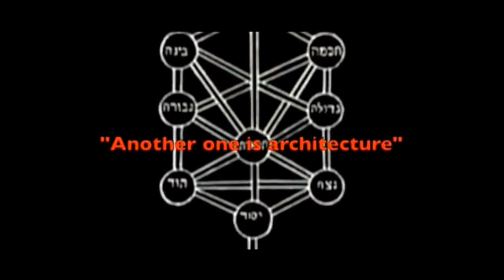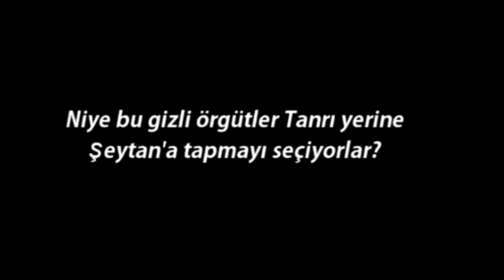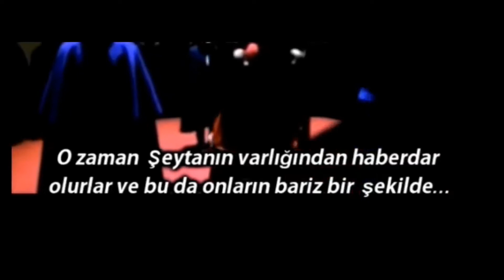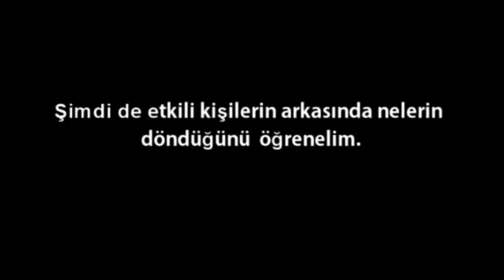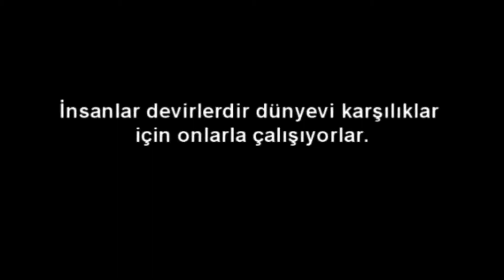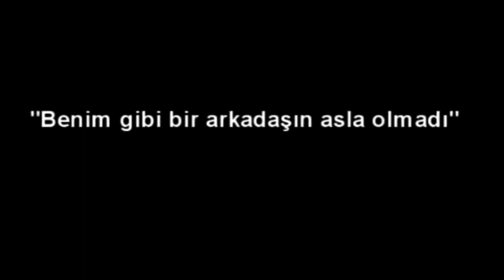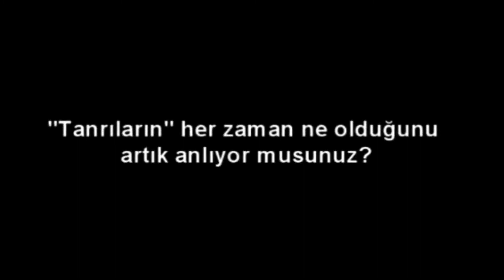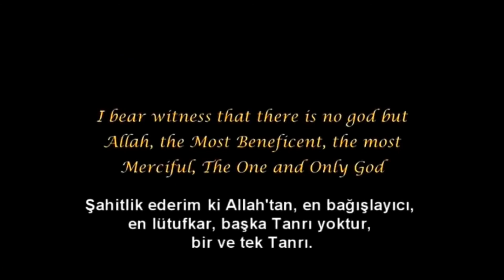Masonik yapının Satanist inancını ifşa eden Adam.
Videoda üçüncü kısımda röportaj yapılan kişi Roger Morneau. Kendisi satanist illuminati ayinlerine katılıp örgüte giriyor ve daha sonra bu örgütün içinde nasıl şeytanlara ve cinlere taptıklarını anlatıyor.